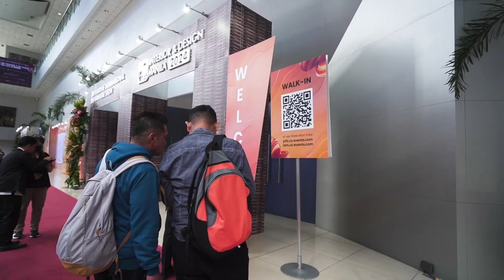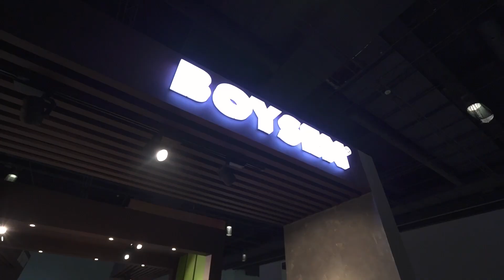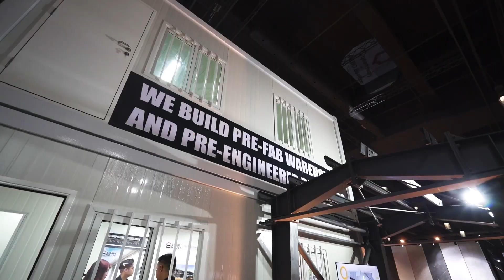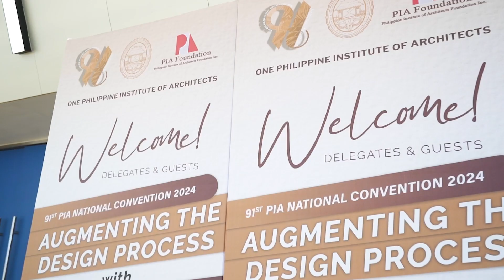Interior & Design Manila 2024 | Highlights Video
Interior & Design Manila 2024
March 7-9 | SMX Convention Center Manila